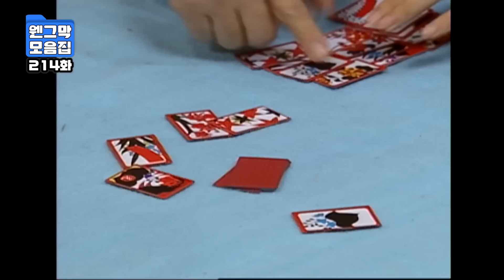[시트콤모음집] 찰떡궁합 케미 주현❤정수.zip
웬만해선 그들을 막을 수 없다
출연 : 노주현, 이홍렬, 김민정, 신구, 배종옥, 권오중, 이재황, 박정수, 윤영삼, 최윤영

찰떡궁합 케미 주현❤정수.zip

00:00 160회 결혼기념일 서프라이즈
11:31 202회 정수의 질투
24:09 214회 천생연분 주현❤정수
37:46 255회 애교쟁이 정수

편집자_바라